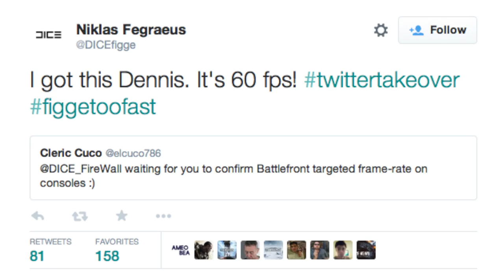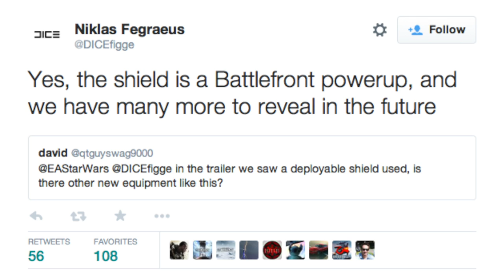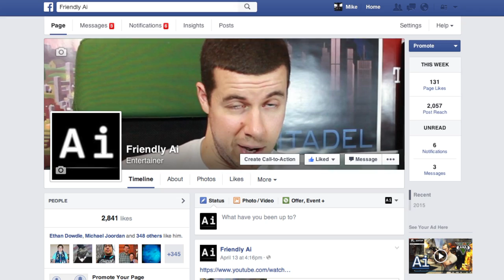Star Wars: Battlefront Has New Details I Care About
Star Wars: Battlefront Gets New Info: Number of Maps, Frame Rate, Heroes, Unlockables and More: